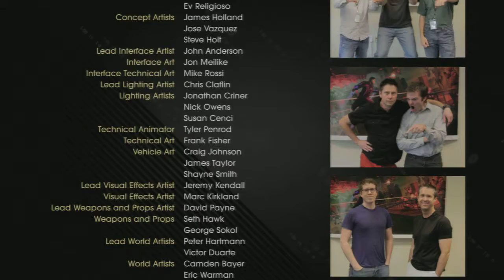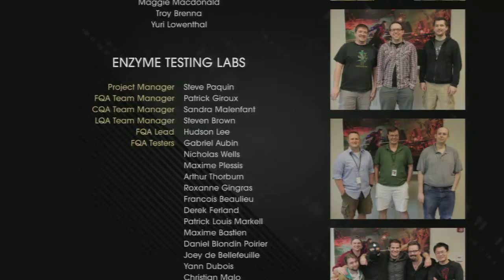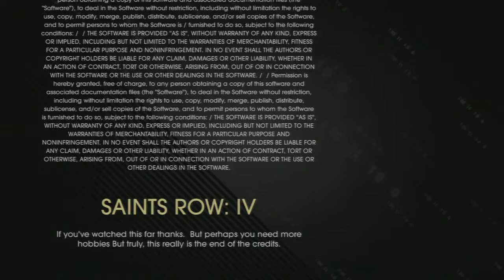saints row IV walkthrough final part